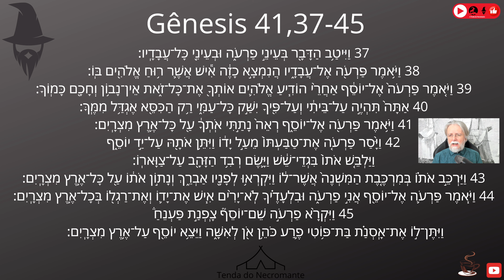2539. Gênesis 41,37-45. José de argola, veste e colar. Manda pra caramba. José é o segundo no Egito